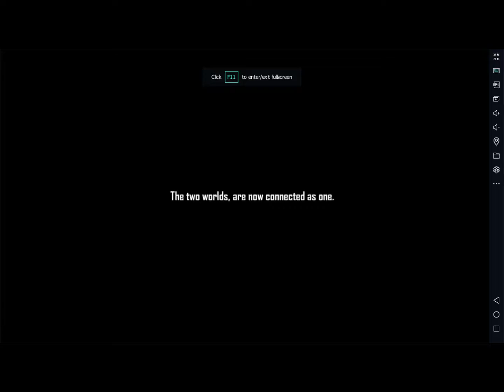Cristiano Ronaldo - Chrono free fire ( free fire x CR7 )